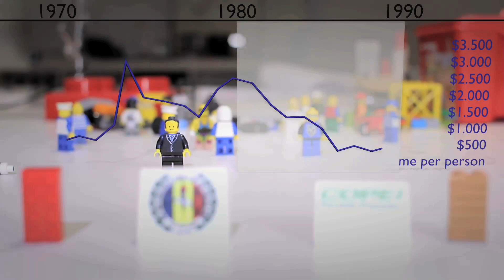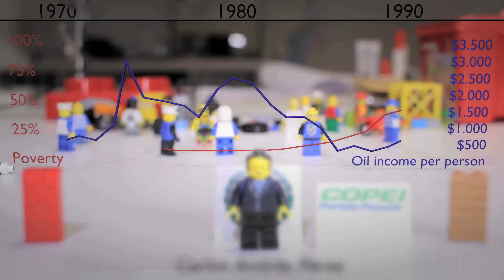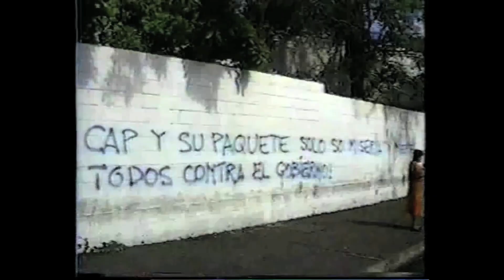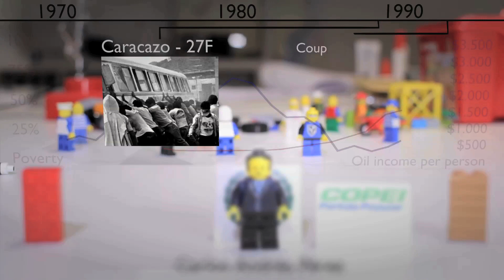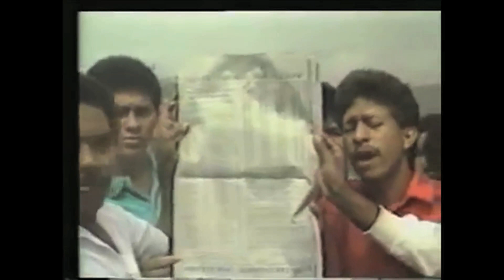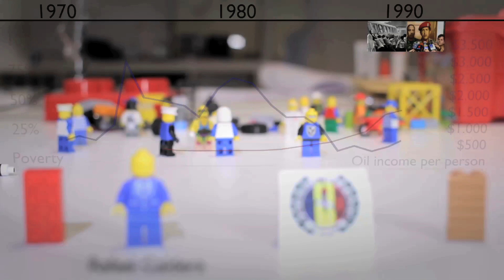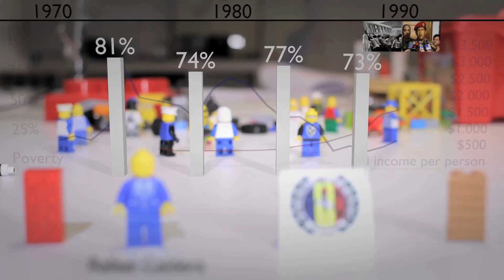The political crisis that paved the way for Hugo Chávez in Venezuela (up to 1992)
This video explains the collapse of Venezuela's traditional party system in the 1980s and 1990s. The gap left behind was filled by Hugo Chávez. It is part of a full documentary that explains the history behind Venezuela's recent crises